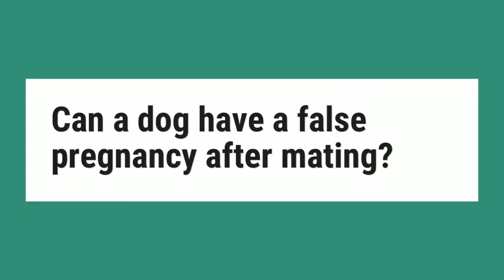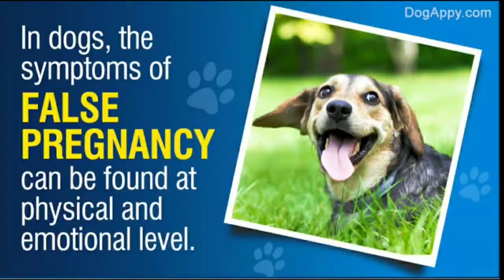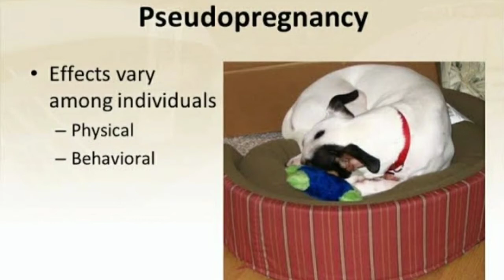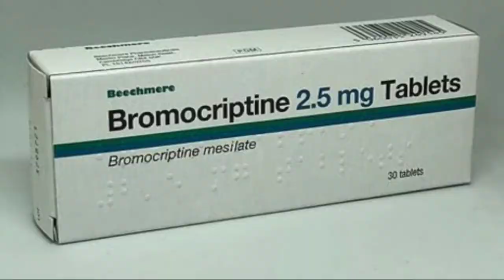Pseudopregnancy in female dog / Treatment/THE PET VISION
Pseudopregnancy occurs when a female dog displays physical and/or behavioral signs suggestive of pregnancy, despite not being pregnant. While pseudopregnancy occurs most frequently in intact females 6 to 8 weeks after estrus.

Instagram-I'm on Instagram as @dr.sahil_malik. Install the app to follow my photos and videos.

Instagram THE PET VISION-I'm on Instagram as @the_pet_vision. Install the app to follow my photos and videos.